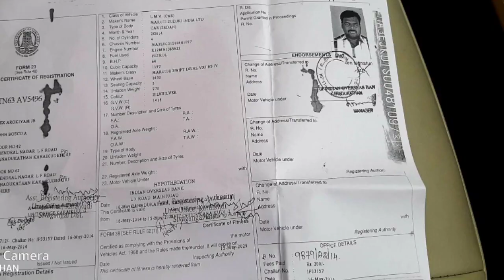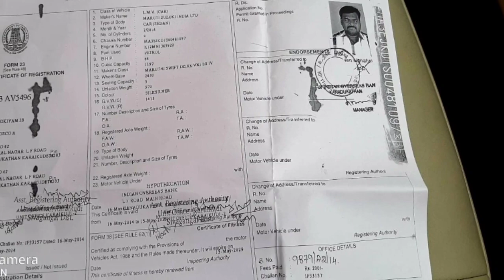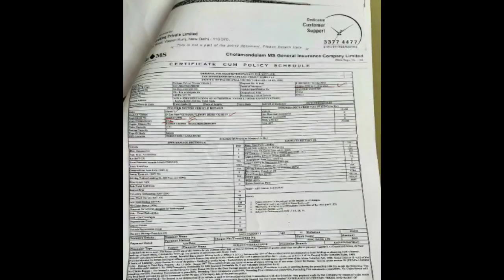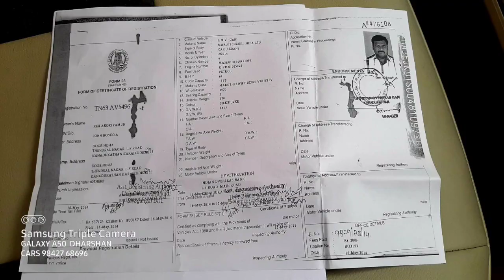Maruti Suzuki Swift Dzire Car Used Car Sales in tamil nadu bala tex car sales and buying online Ser